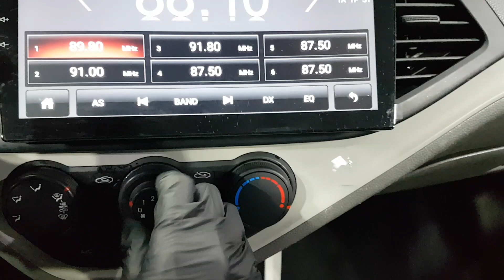KIA MORNING 2013 DT550791 | Vehículos Coreanos Sena Trading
KIA MORNING 2013 DT550791 for sale!